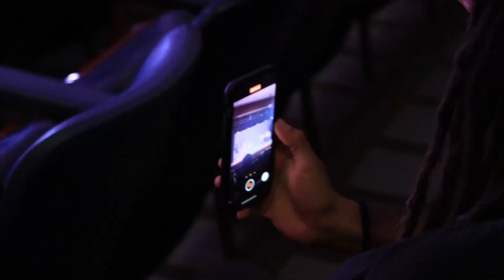Show de cierre Febrero - Junio 2024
LA CLINICA DANZA ESTUDIO
Somos un estudio de danza enfocado en el entrenamiento, enseñanza y desarrollo de nuestros alumnos. Escuela de danza en Ciudad Obregon.

Presentación de fin de cursos Febrero - Junio 2024 TIK TOK AWARDS

Escuela: @la_clinica